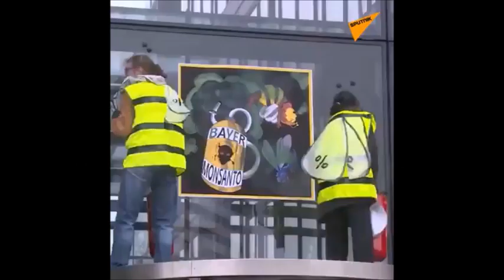Francia: Violenta protesta de los "chalecos amarillos"